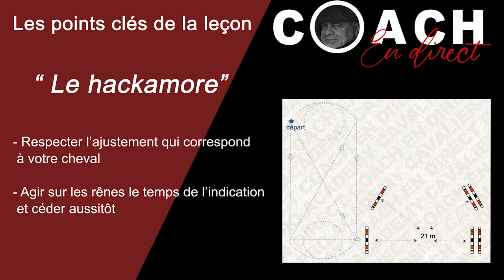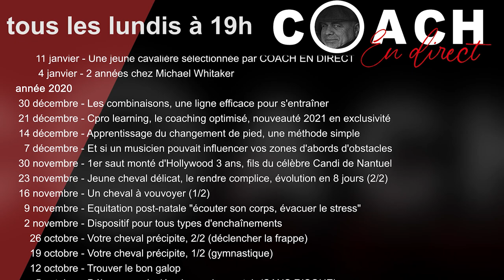Le hackamore, POURQUOI? QUAND? COMMENT utiliser le hackamore.@coachendirecthorselearning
Cette semaine le sujet est le HACKAMORE. Dans cette vidéo vous allez découvrir, POURQUOI?QUAND? COMMENT utiliser le @hackamore.

Cette vidéo didactique vous est OFFERTE par nos partenaires.